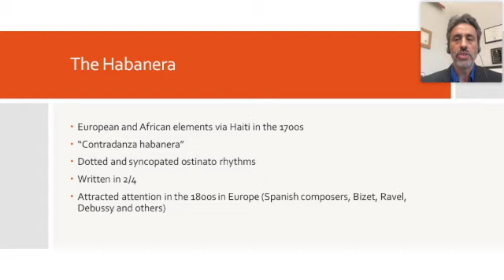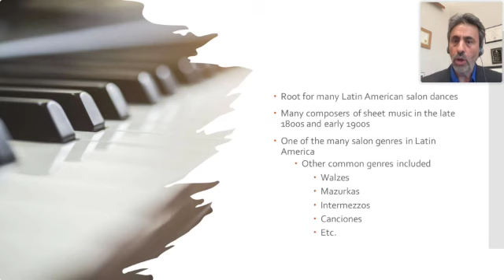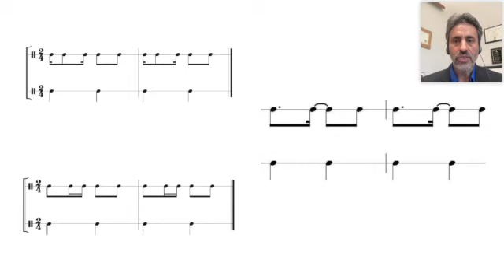Unity Through Diversity: Rhythms and Melodies in Asia and Latin America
Regardless of the country of origin, music can often be broken down to two fundamental components that transcend cultural boundaries: rhythm and melody. In this session, explore music for piano spanning the globe, including the germinal habanera rhythm and its far-reaching influence in Latin America, Xinjiang-style music of China, the music of Ernst Mahle and other Brazilian composers, and the many modes and rhythmic intricacies of Indian ragas. Though the music of Asia and Latin America may seem disparate - and, indeed, they are - the long-standing and rich musical traditions of these cultures proves that, through the fundamental concepts of rhythm and melody, we can achieve a sense of unity through the diversity of these distinct musical languages.